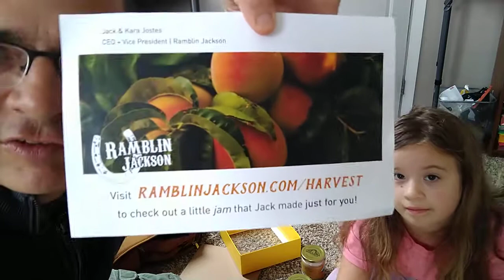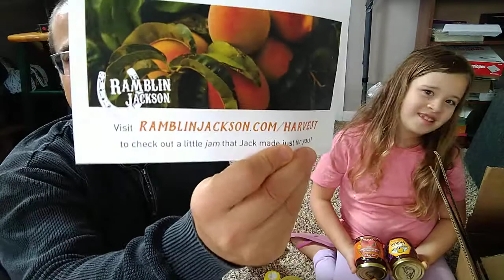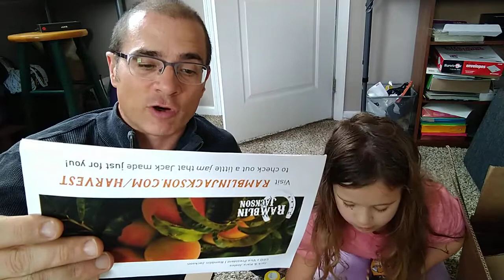Lumpy Mail 101